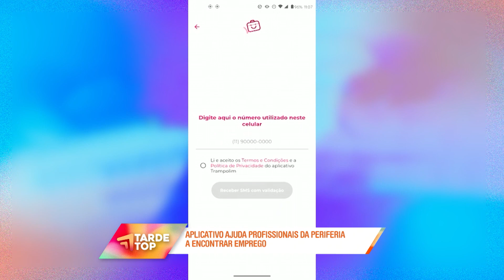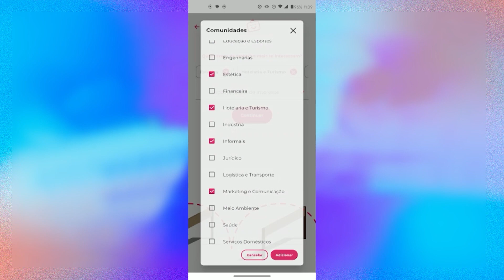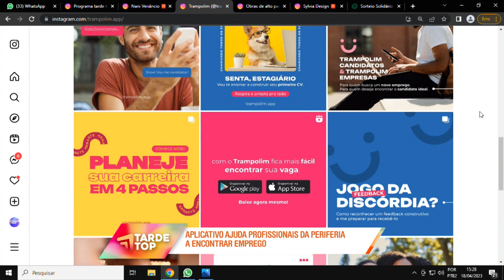TARDE TOP 18 04 23 BL 2